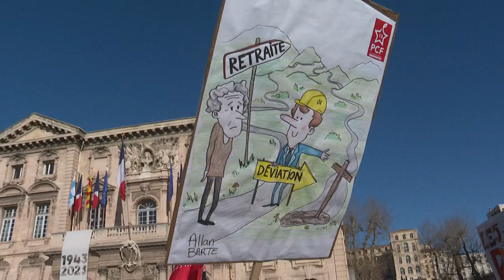Las protestas contra la reforma de las pensiones se intensifican en Francia | AFP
Cientos de miles de personas protestaron de nuevo el martes en las calles de Francia contra la reforma de las pensiones del presidente liberal Emmanuel Macron, decidido a aprobarla en el Parlamento pese al creciente rechazo popular.